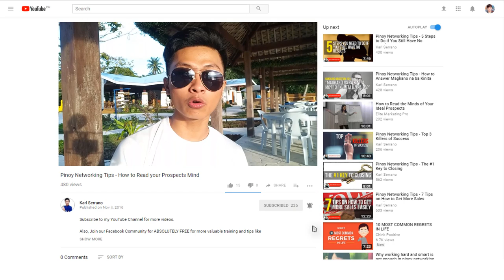Paano Sumagot ng Objections - Part 3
Paano nga ba sagutin ang lahat ng mga objections ng prospects mo para mapasali mo sila sa business? Pag usapan na'tin sa video na ito...